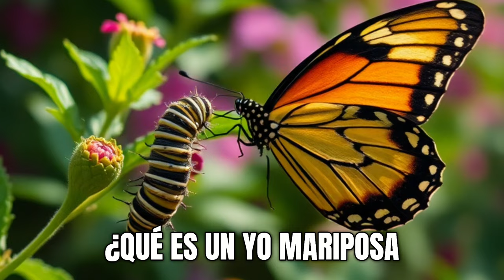Cómo un Retiro en Silencio Cambió mi Vida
Antonio Herrero de @RicosyLibres , comparte su experiencia transformadora en India, donde profundizó en prácticas como la meditación y el yoga.

Al participar en retiros de meditación en silencio y dedicarse intensamente al yoga, Antonio experimentó una evolución personal significativa, comparando su proceso con el de una oruga que se convierte en mariposa.

Estas prácticas le permitieron descubrir su verdadero yo y acelerar su desarrollo espiritual. Antonio enfatiza que, al practicar la verdad a través de la meditación y el yoga, uno se capacita y se transforma profundamente.